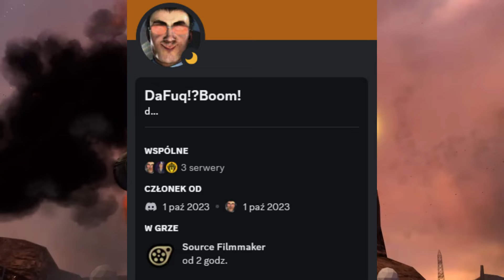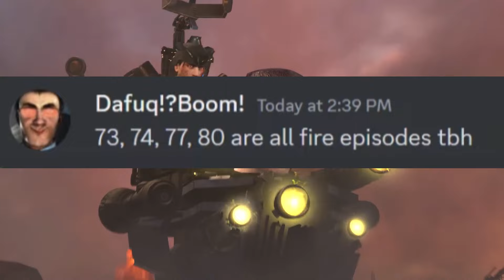SKIBIDI TOILET 73 CZĘŚĆ 1 OPÓŹNIONE?!😱 - ODCINEK 73 KIEDY BĘDZIE?🤔 Wszystkie Sekrety, Informacje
Skibidi Toilet Analiza Sekrety Easter Eggi Odcinek 1-73
Credit: @DaFuqBoom